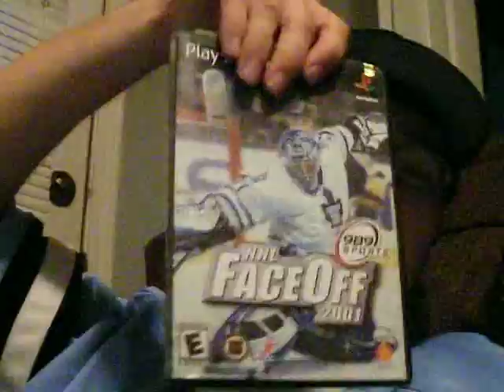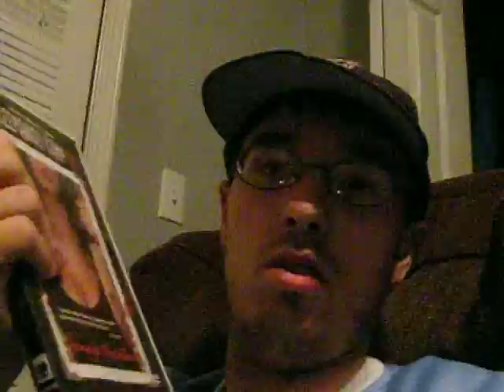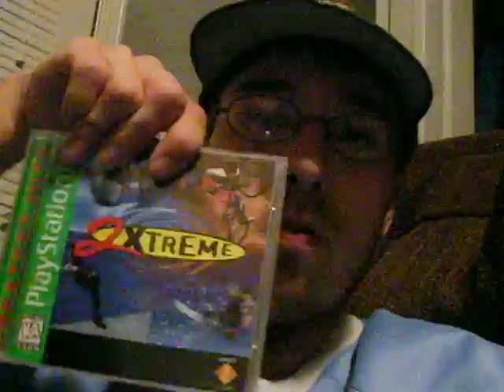Energy Drink Show 9-3-8 Part 1!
The energy drink I am drinking is Jolt Orange.  I purchased it at Hucks Flora, IL.